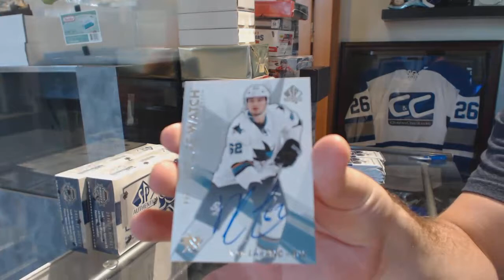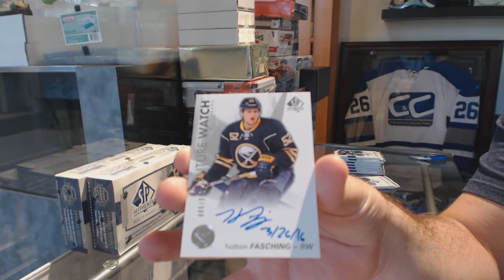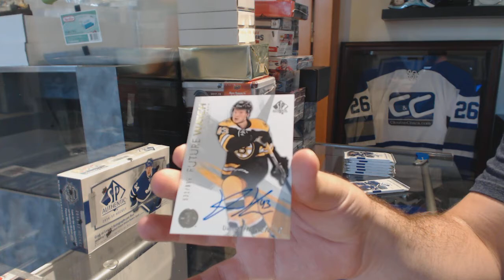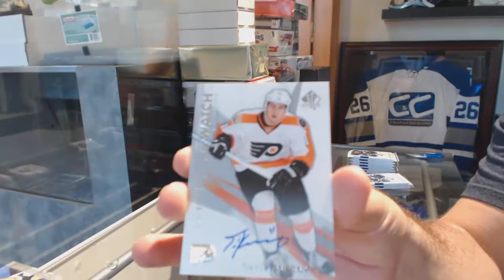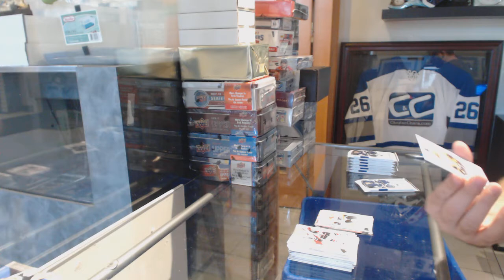16-17 Upper Deck SP Authentic Hockey 3 Box Break - C&C GB #8669